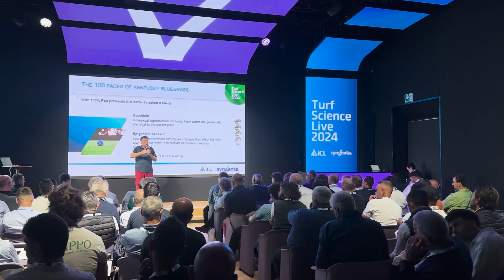TSL2024 - Turf Science Live Rivivi l'incredibile giornata al Viola Park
Groundsmanagementi di alto livello, in una struttura di altrettanto livello. 200 tra gestori di verde sportivo, groundsmen, produttori di prato a zolle in occasione del TSL - Turf Science Live 2024 hanno potuto ascoltare e porre domande ai relatori e ospiti prestigiosi: John Ledwidge, Giovanni Castelli, Valeriano Bernardini, Simon Taylor, Glenn Kirby. Cesare Fontanelli (ICL) e Stefano Cerchiai (Syngenta) anche per questa edizione dell'appuntamento di verde tecnico sportivo più atteso in Italia, hanno organizzato una scaletta di interventi coinvolgenti, interessanti, utili. Lo testimoniano le molte domande poste dai professionisti del verde in sala. Guarda un riassunto!